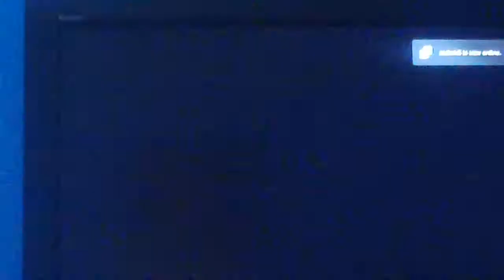Street Fighter 4 online match Rye(me) vs Ken BATTLE OF THE SHOTO-CLONES!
battle of the shoto-clones! prepare 4 projectile spamming & dragon punches!